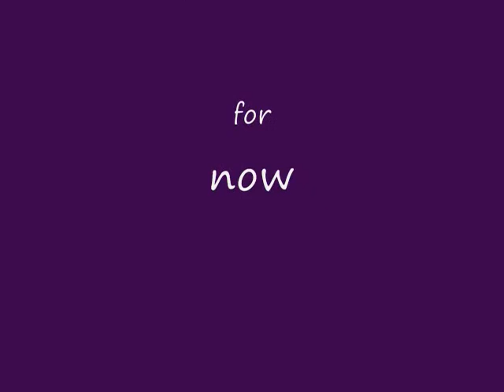a justin bieber love story ep 4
with justin*
justin:(thinks: i wanna see her soo bad, a little visit couldnt hurt*
justin:*walks and sees alyssa on the floor and sees vanesa laughing*
vanesa:she diserved it *walk away*
justin:fuck you
vanesa:watev
justin* picks up alyssa and takes her to his house*i better call her mom*

phone convo*
mrs.c:hello
justin: heyy mrs, castillo is it okay if alyssa stays over at my house she fell asleep while we were driving here
mrs.c: sure
justin:thank you
mrs.c:no prob bye now
justin:bye
end of convo*
 *next morning*
alyssa:*wakes up crying and sobbing*
justin:*wakes p hearing her cry* whats the matter?
alyssa:my arm hurts like really bad
justin:lets go
alyssa:*sobbing*where?
justin:the hospital
alyssa:kay

*at hospital*
justin* sitting on chair worried*
doctor:*comes out* she is gonna be okay but she broke a few bones in her arm
justin:kay thank you, may i see her.. plz
doctor:yes sir
justin: thnx*runs in room quikly*
alyssa:*moans*justin
justin: im here babe
alyssa:it was.. it was vanesa wasnt it
justin:yupp  how did u fall
alyssa: she umm pushed me out of my window(A/N her room is on the second floor of her house)
justin:baby i promise i will killl her for you if anything happenes to you just know i will always be there for you, we will be together forever just remeber that, but the thing that is most important is that. i love you
alyssa: i...i love u 2
justin:lets get out of here*runs into somebody*
?:justin! hey baby! *kisses him*